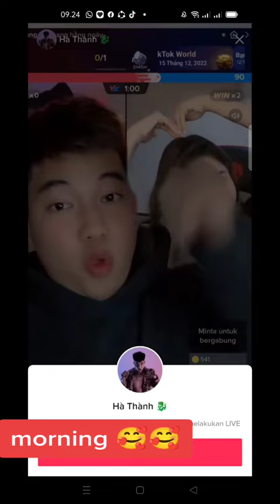Ha Thanh MINTA " KAKAK IPAR " BILANGIN KE BOSS VILLA BUAT LIBUR 1 HARI 🥰MINTA ANTERIN KE BANDUNG